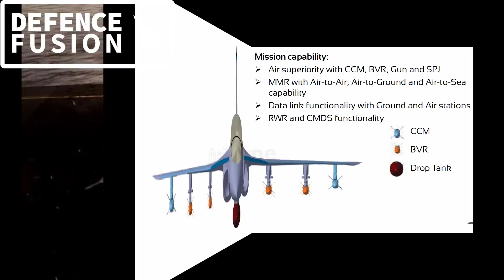Tejas mk 2, amca, tedbf, tejas confirmed timeline update, tejas mk1a hardware and software ready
Tejas mk 2, amca, tedbf confirmed timeline update, tejas mk1a hardware & software ready